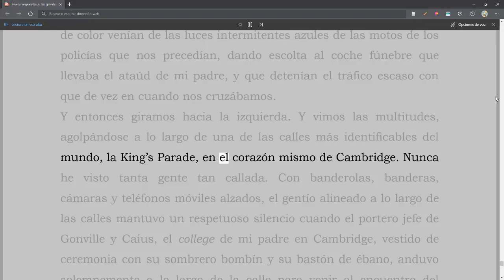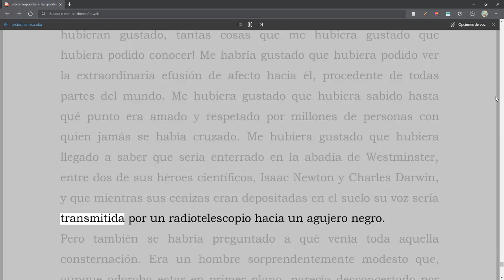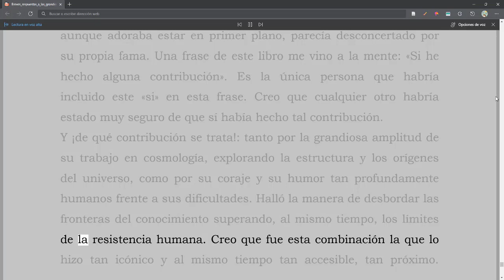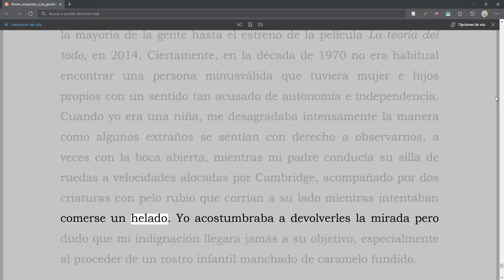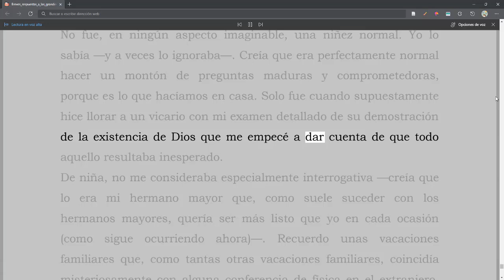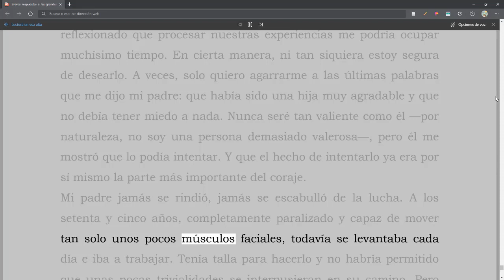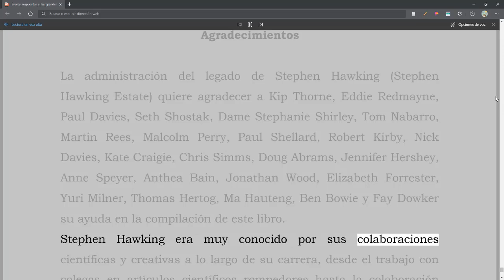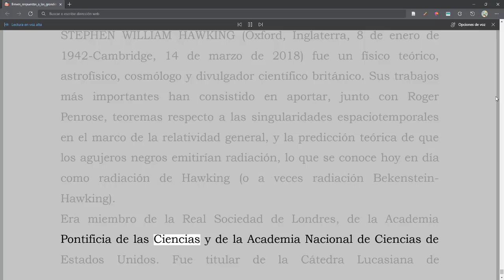Stephen Hawking - Breves Respuestas a Grandes Preguntas - Epilogo Lucy Hawking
Breves Respuestas a Grandes Preguntas
Autor: Stephen Hawking
Epilogo
Lucy Hawking